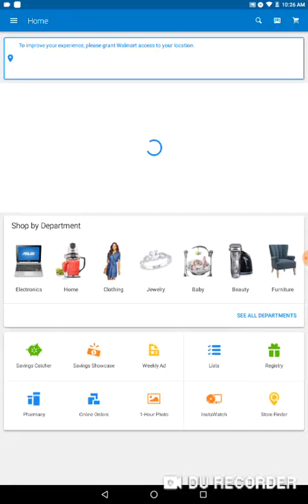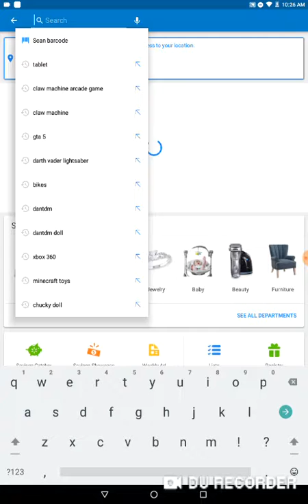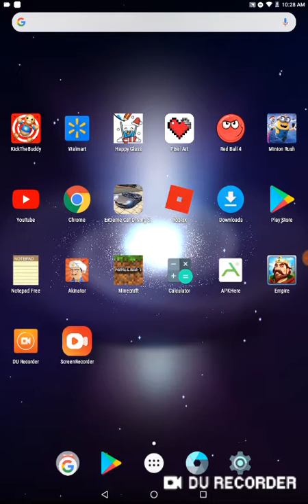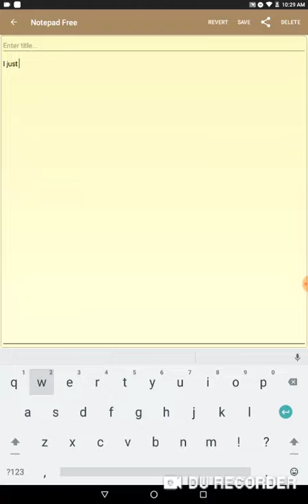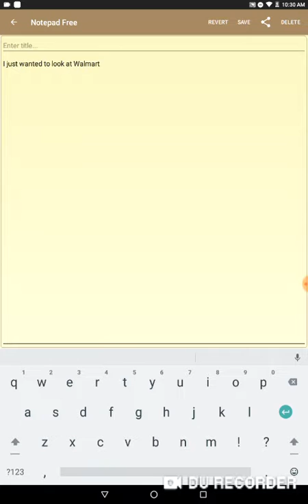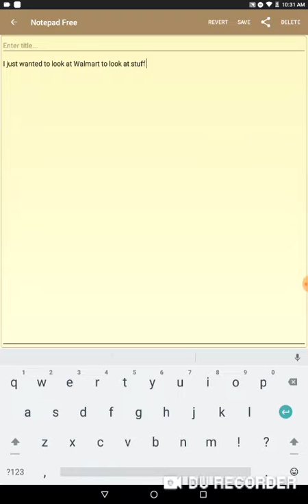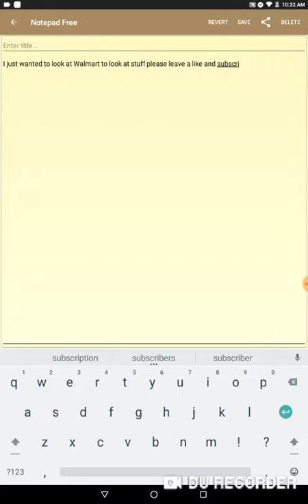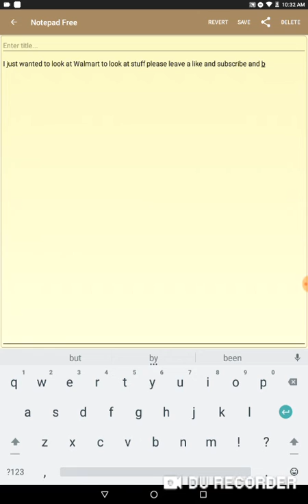Looking at walmart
Walmart.com